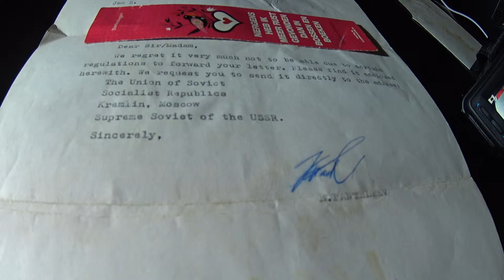proof of The Real Jan Z, bewijs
bewijs proof i am the Real Jan Z